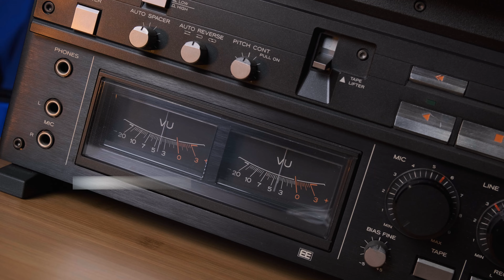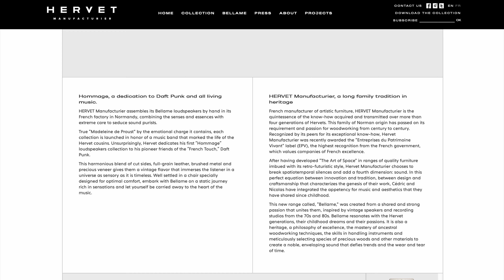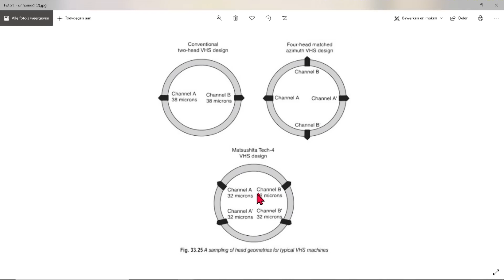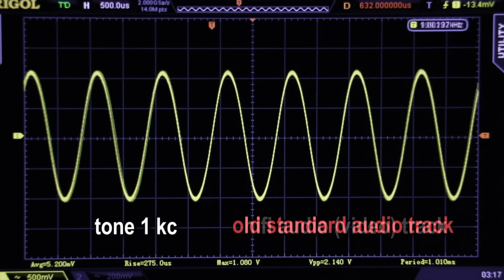НОВОСТИ HI-FI | МУЗЫКАЛЬНЫЕ ВИДЕО | ПЛЕЙЛИСТ НЕДЕЛИ | РОЗЫГРЫШ ВИНИЛА | АУДИОДРОМ S2E21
📃 СЕГОДНЯ В ВЫПУСКЕ:
00:00 Интро
01:02 D.Klimo
01:53 Audiaz
02:49 Avantgarde Acoustic
03:44 Tune Audio
04:27 Aries Cerat
05:19 ESD Acoustic
05:56 Silbatone
06:41 Advance + Bellame
07:48 B.Audio + Diptyque
08:31 Western Electric
09:06 ВИДЕОДРОМ
12:51 ПЛЕЙЛИСТ
20:27 Дичь недели